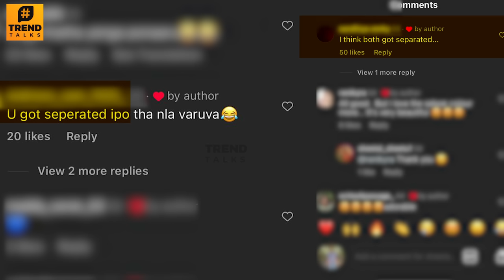SHOCKING : Babloo Prithiveeraj & Sheetal Got Separated? 😱- Second Marriage Wife | Love Relationship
SHOCKING : Babloo Prithiveeraj & Sheetal Got Separated? 😱- Second Marriage Wife | Love Relationship | Divorce Reason